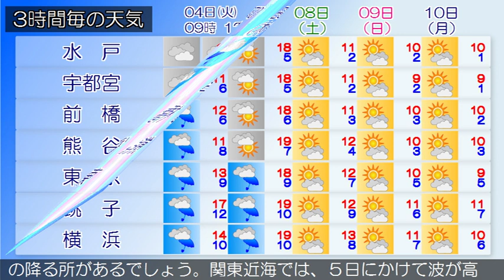2018/12/04 関東地方の天気予報 朝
伊豆諸島北部では４日昼前まで、伊豆諸島南部では５日明け方まで、急な強い雨や落雷に注意してください。日本海には前線を伴った低気圧があって東北東へ進んでいます。関東甲信地方は、曇りで雨の降っている所があります。４日は、低気圧が日本海から千島近海に進み、寒冷前線が北日本から西日本を南下するため、午前中はおおむね曇りですが、午後は次第に雨となり、雷雨となる所もあるでしょう。伊豆諸島では、午前中は雷を伴い激しく降る所があるでしょう。５日は、はじめ寒冷前線が通過し、その後も気圧の谷が伊豆諸島付近に残る見込みです。このため、おおむね曇りで、明け方にかけて雨の降る所があるでしょう。関東近海では、５日にかけて波が高いでしょう。船舶は高波に注意してください。